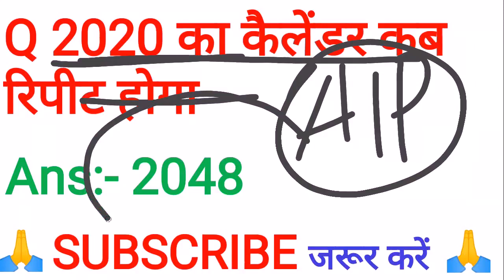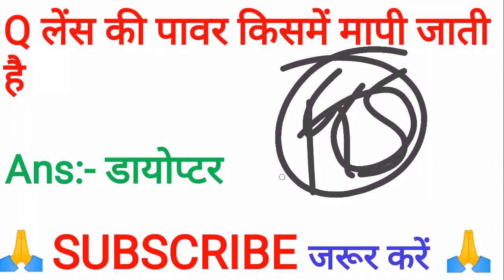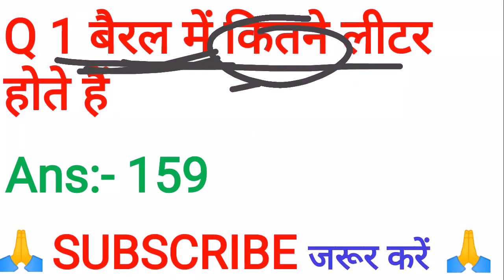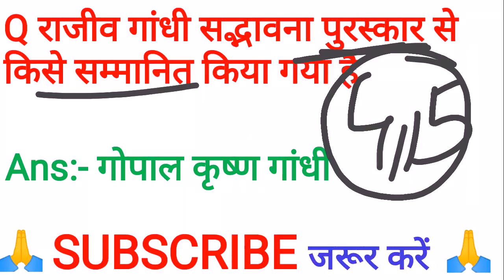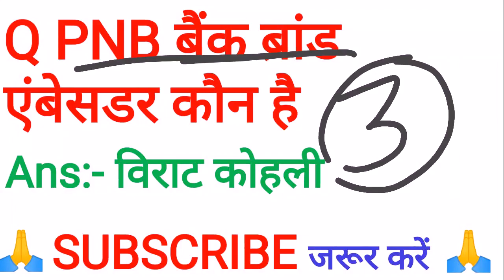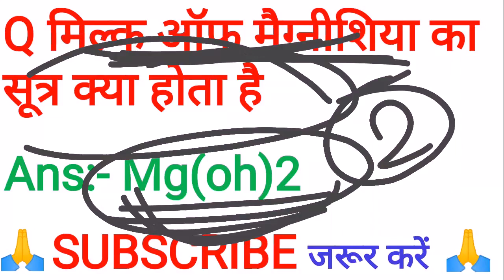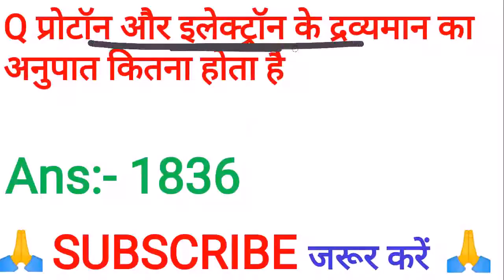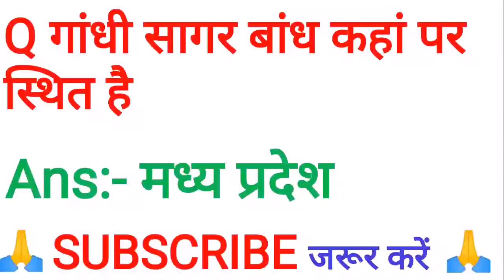Railway RRB group D 18 september all shift CBT exam analysis question review | VIRAL HARDAM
In this video, you will study all the asked questions of General Science Math and Reasoning in the Railway Examination (Rrb railway group d exam) on 18 september 2018 .we will also review or analysis the examination in the first shift on 18 september 2018 .If you are preparing for the Railway Examination 2018, you must watch this video, here you will find all the important information related to Railway Examination 2018(Rrb railway group d exam)